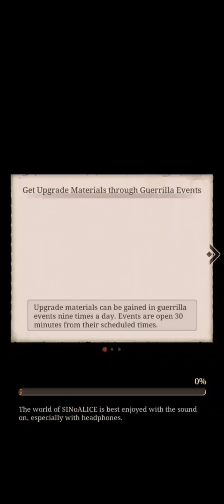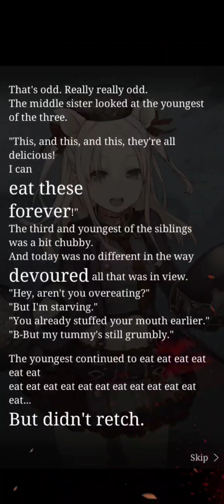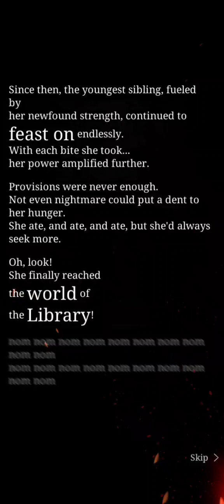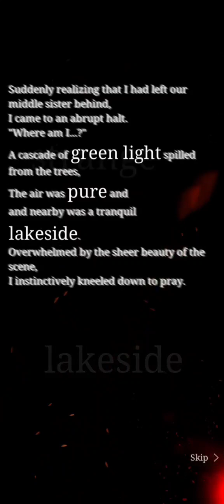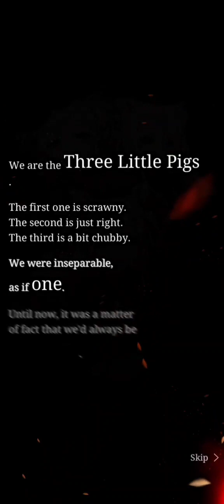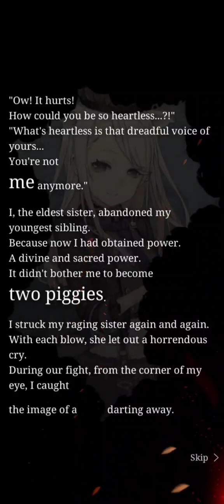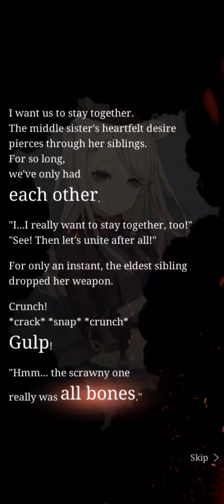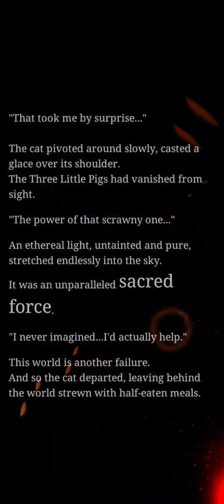Wish of Three Piggies ~ Spirit Event - 3rd Anniversary SG - SINoALICE Global - Main Story FULL